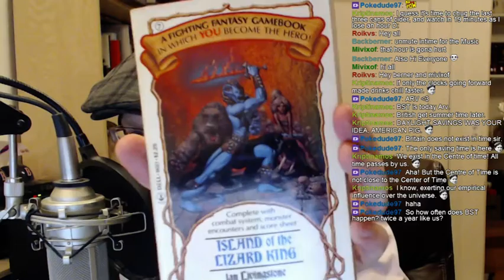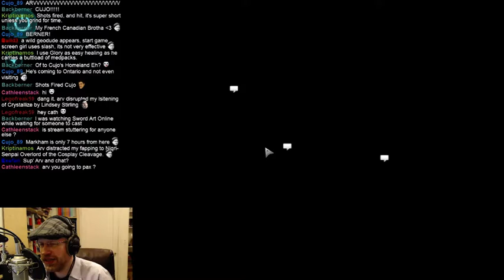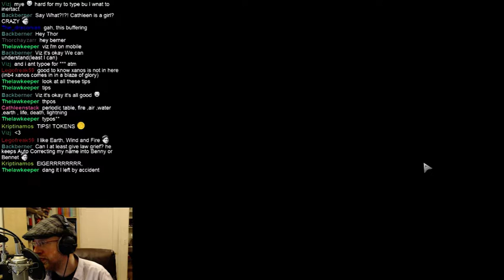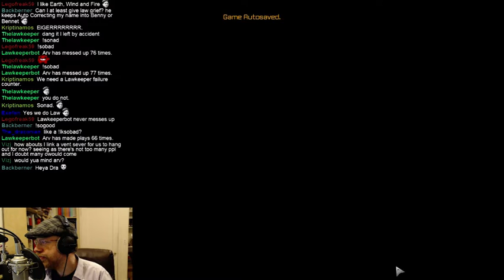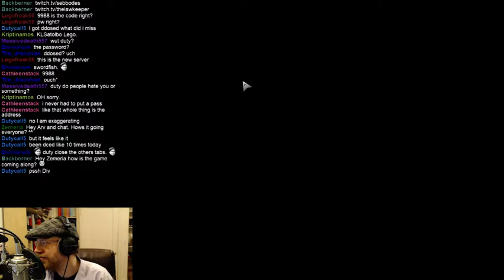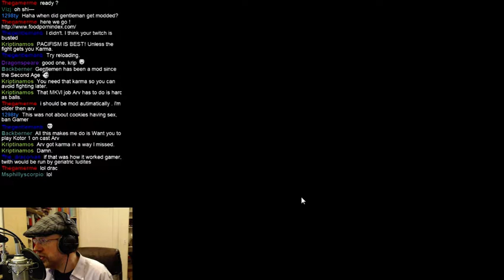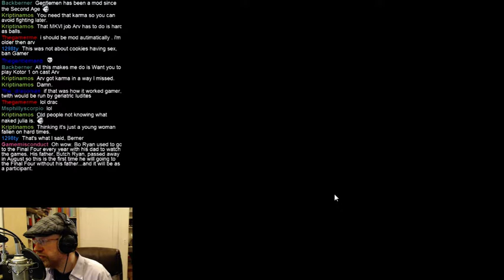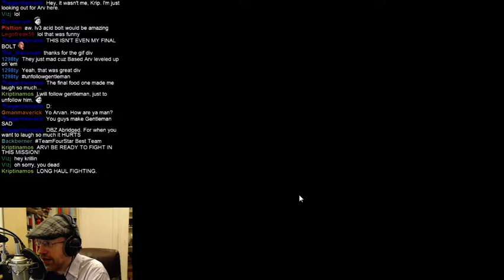Arv continues his cyber-magi-elf punk run as he streams Shadowrun Returns: Dragonfall (court - 1 / 3